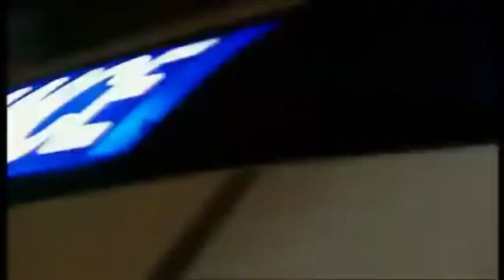Peter Barlow - 8th January 2007